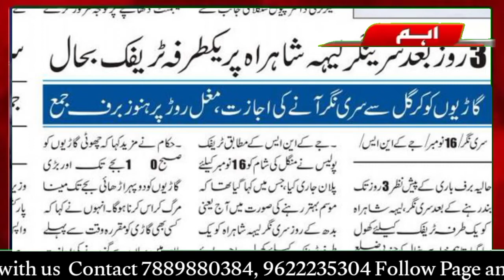Morning Headlines || 17 Nov 2022|| @Imu_af1